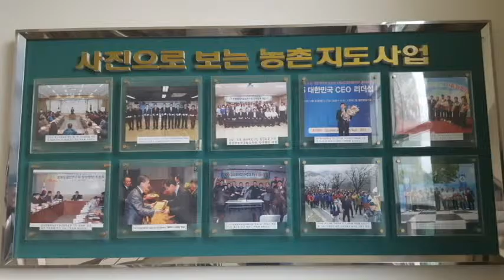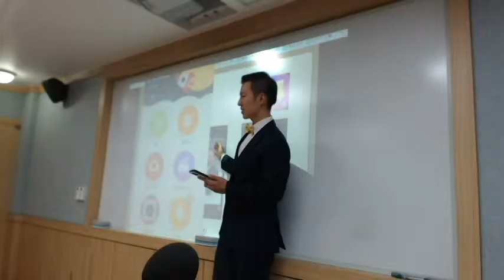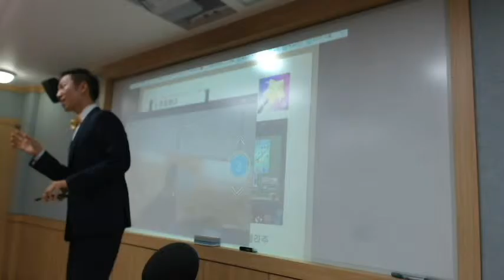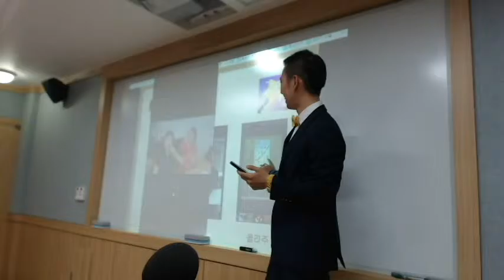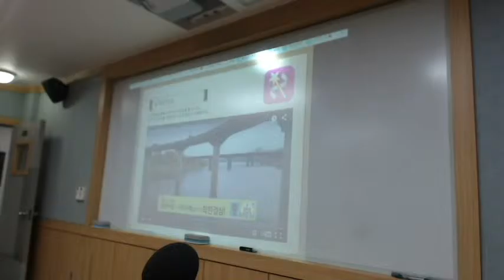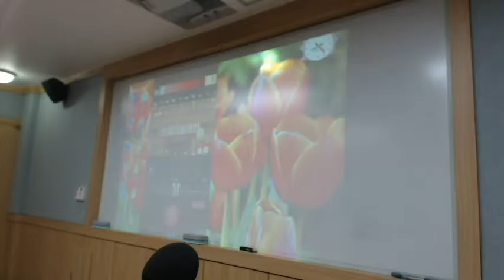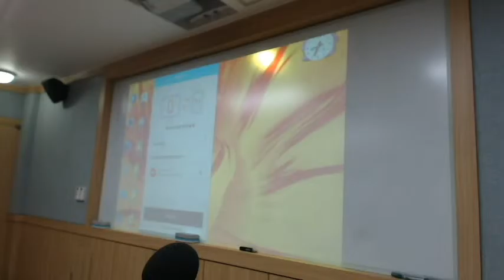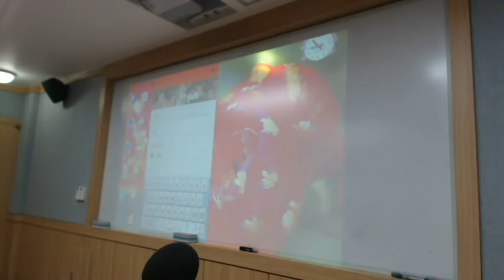[금산농업기술센터]김성종 스마트폰 이미지 & 비디오 활용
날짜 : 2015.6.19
장소 : 금산농업기술센터
비디오쇼 & 스냅무비 & 포토원더